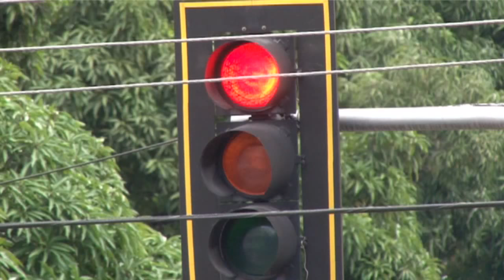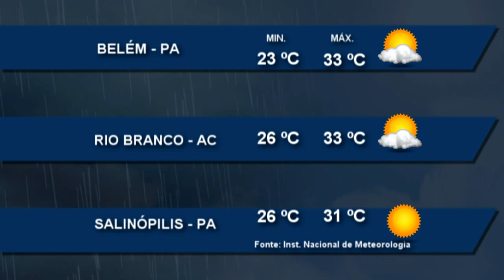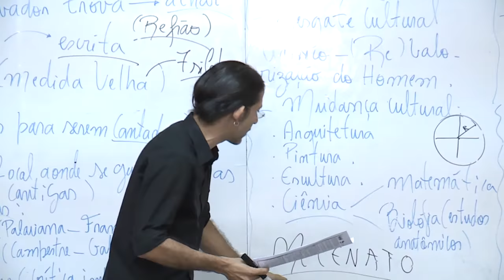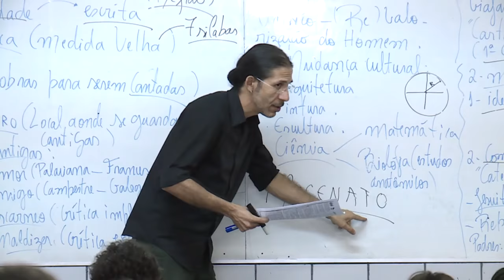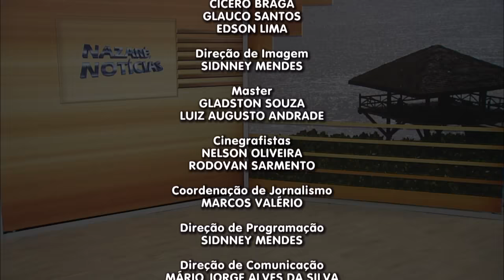Nazaré Notícias - 11/10/2017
Veja nesta edição:

- Intolerâncias de motoristas e pedestres, levam reflexões sobre o estresse no trânsito;

- Acidentes de trânsito são a principal causa de mortes de crianças no Brasil;

- Estudantes intensificam preparação para o ENEM 2017;

- Círio 2017. Imagem original pode ser visitada na quadra nazarena;

- Cruz Vermelha divulga balanço de atendimentos;

- A Universidade Federal do Pará anunciou mudanças no seu processo seletivo para 2018;

- Vamos conhecer o Patrimônio Arquitetônico de Belém;

- E na entrevista de hoje vamos falar de “Herança”.